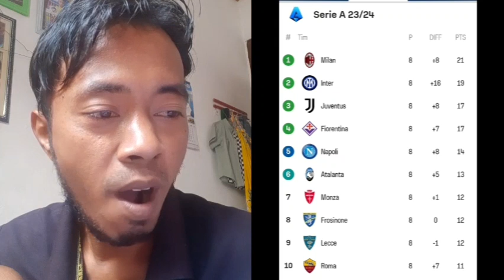Update Hasil Pertandingan Liga Premiere Inggris, Serie-A Italia, La Liga Spanyol & Klasemen